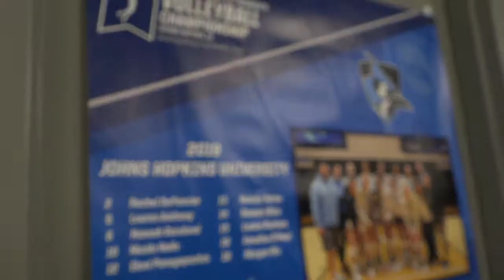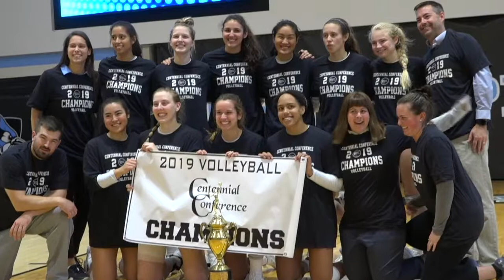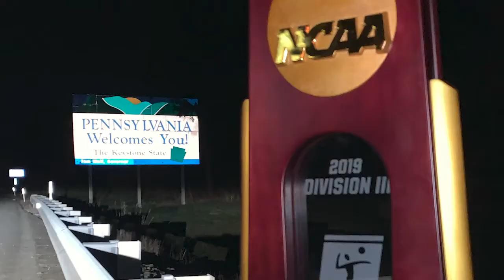2019 Johns Hopkins Volleyball National Championship Look Back